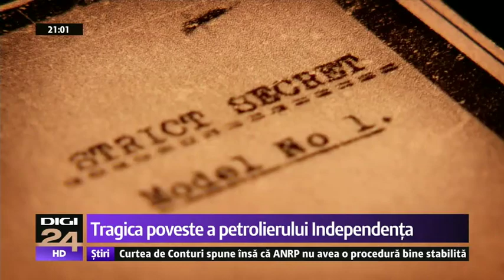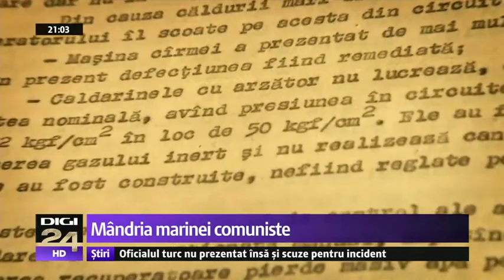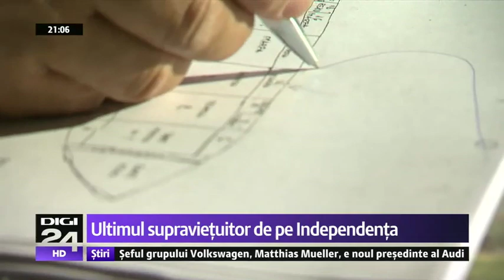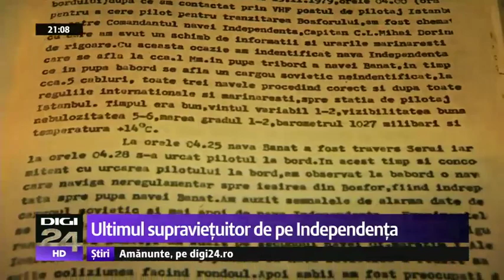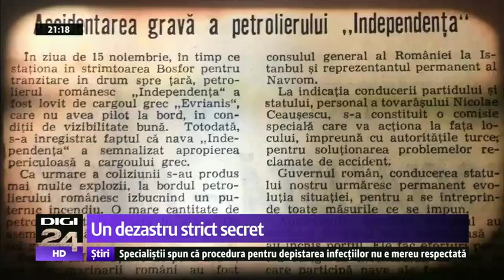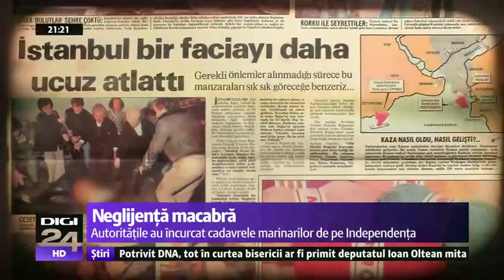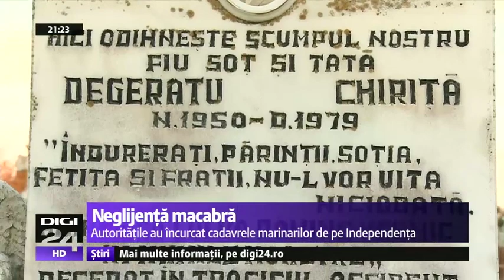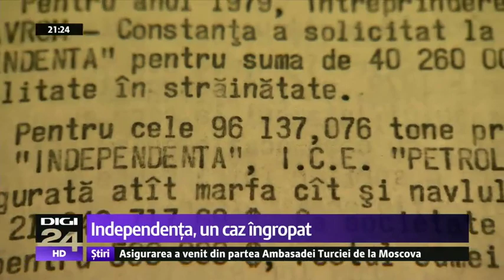Petrolierul Românesc „Independența”